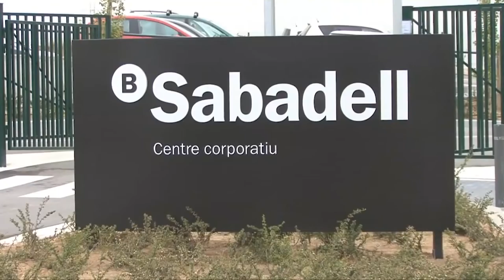El Ibex sube un 1,4% y se acerca a los 7 300 puntos impulsado por bancos y Telefónica